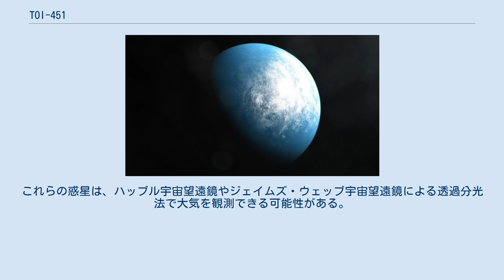TOI-451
TOI-451とは、地球からエリダヌス座の方向に約123.74パーセク離れた場所に位置する「うお座-エリダヌス座恒星ストリーム」に属する恒星である。
3つの太陽系外惑星が周囲を公転していることが知られている。
 TOI-451の年齢は1億2000万年とされている。
TOI-451（TOI-451 A）は、TOI-451 Bというスペクトル分類がM型の赤色矮星との連星系である。
TOI-451（TOI-451 A）の半径は太陽の0.83倍、Bは0.59倍であり、温度はそれぞれ約5530ケルビン、約3508ケルビンである。
TOI-451 BはAから約4700天文単位離れた位置に存在しているが、赤色矮星が2個存在する連星である可能性もある。
 2021年1月、TOI-451（TOI-451 A）の周囲を公転する3つの惑星が発見された。
TOI-451 bはスーパー・アース、TOI-451 cとTOI-451 dは海王星型惑星である。
惑星の年齢は若いため、これらの惑星はまだ進化の途中段階である可能性がある。
これらの惑星は、ハッブル宇宙望遠鏡やジェイムズ・ウェッブ宇宙望遠鏡による透過分光法で大気を観測できる可能性がある。
 また、TOI-451には、主星から約5天文単位離れた位置に塵円盤が存在するとされている。
塵円盤はNEOWISEによる観測で発見された。